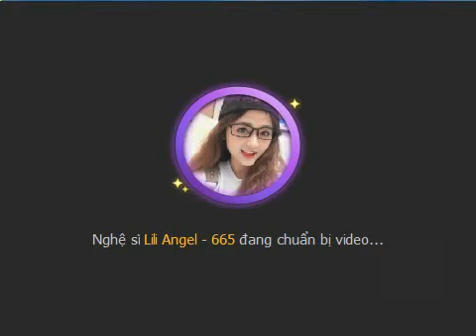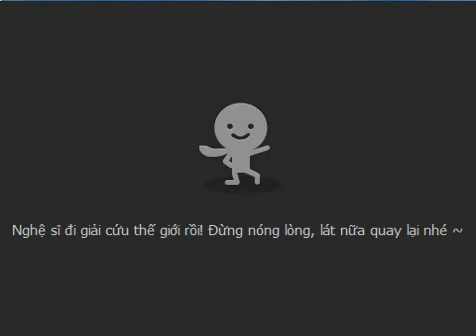[Talktv 88] Lili